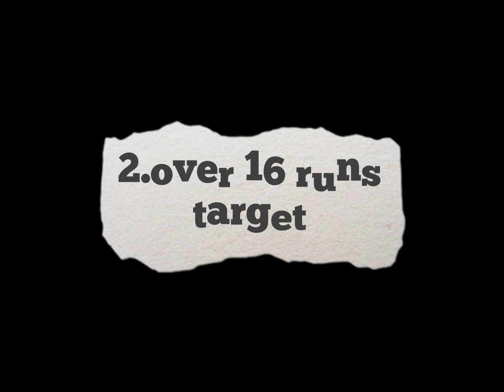double wicket tournament 🏏🏏| tape ball cricket league| Muhammad saad vlog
double wicket tournament 🏏🏏|| tape ball cricket league tapeballcricket double wicket tournament cricket muhammad Saad vlog